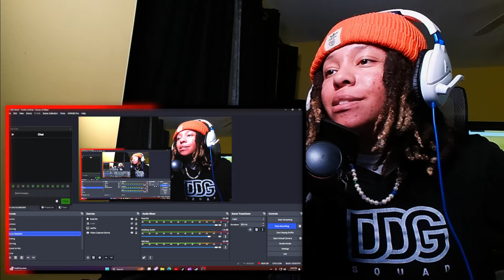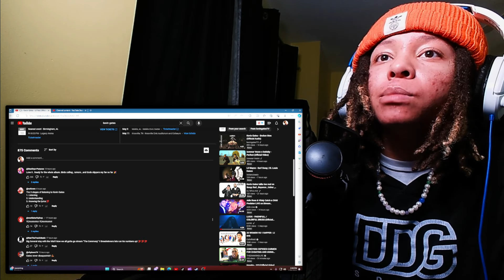This Grew On Me🔥LoftyLiyah Reacts To Kevin Gates - Lil Yea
Kevin Gates - Lil Yea

Transcript